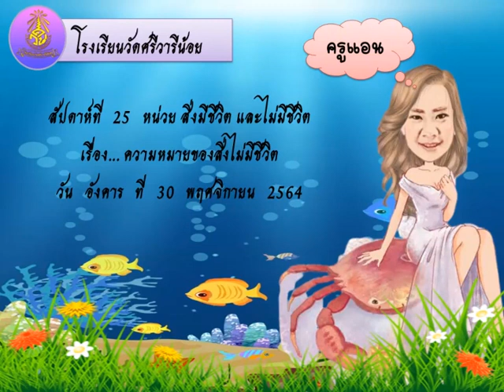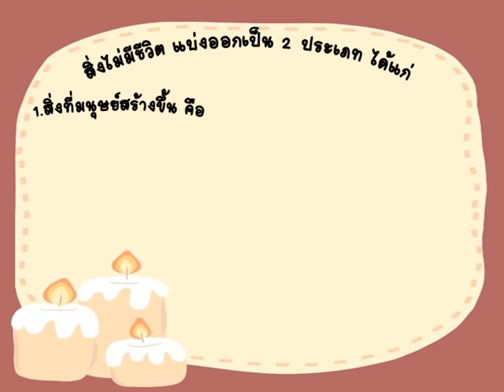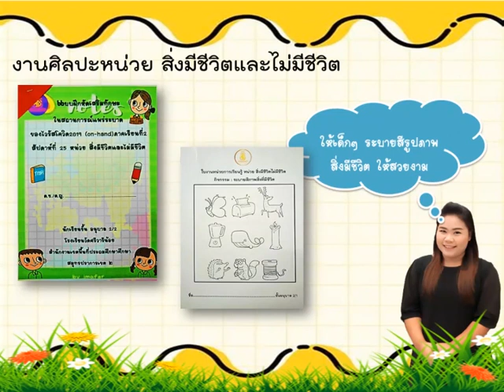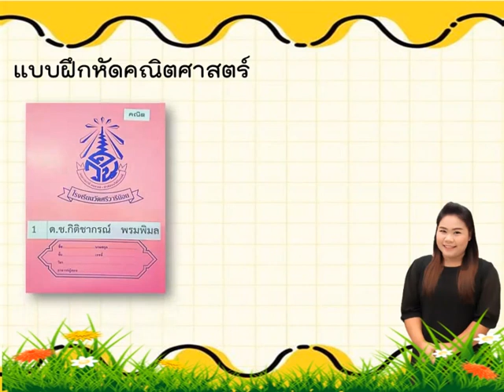[Ep.141] "สิ่งมีชีวิตและสิ่งที่ไม่มีชีวิต" อ.2/2 - ว่าที่ รต.หญิงแอน กัณหา